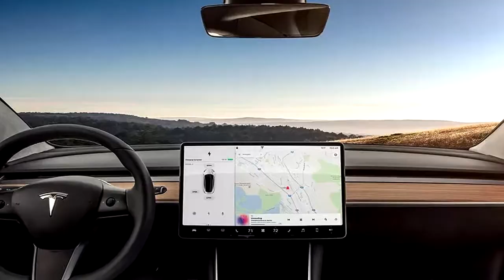First, the basics. Tesla will offer at least four color options for the Model-3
The Model 3 is Tesla's first sedan targeted at a general consumer audience. Priced at $35,000, the car is sold out through most of 2018 after securing more than 350,000 preorders in April 2016.

The vehicle is arguably the company's most important car yet, but there are still some unanswered questions about the Model 3.

Tesla has yet to provide a real glimpse of the car's interior or finalize specs for the car. There are other potential reveals we'll be looking out for as well.

We rounded up everything we know about the car and the details that are still under wraps. Scroll down for a closer look:

Tesla's big selling point for the Model 3 is its affordability, with a starting price of $35,000 before tax incentives. But for customers who want the full Tesla experience, the final price will most likely surpass $40,000.

Tesla globally sold about 80,000 vehicles in 2016 and about 50,000 vehicles in 2015. Factoring in cars sold since 2008, Tesla will be cutting it close to 200,000 vehicles by the time deliveries begin at the end of the year.

Tesla says the car will be able to drive at least 215 miles on a single charge. That'd be pretty good for a $35,000 car!

The latest models of the Nissan Leaf and the Hyundai Ioniq Electric cost about $30,000 but have more limited ranges of 107 miles and 124 miles.

The Model 3 will compete more closely with the Chevy Bolt, which can drive 238 miles on a single charge and starts at $37,495.